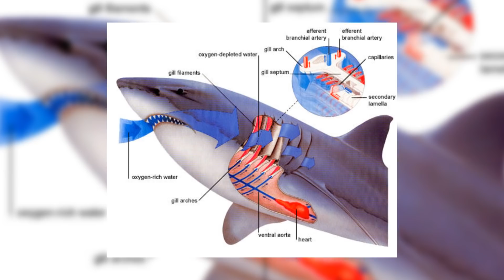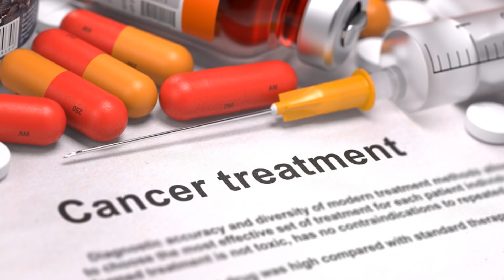Shark Misconceptions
There are many myths about sharks that a lot of people believe - here are a few common misconceptions about these amazing animals that need to be dispelled.